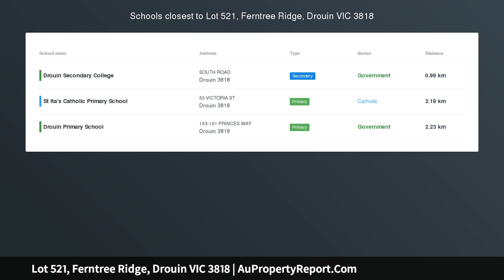Lot 521, Ferntree Ridge, Drouin VIC 3818 | AuPropertyReport.Com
Lot 521, Ferntree Ridge, Drouin VIC 3818
Property Type: residential land
Lot 521 - Ferntree Ridge